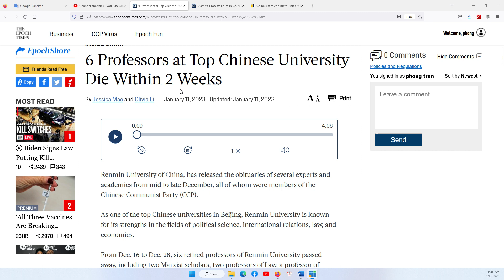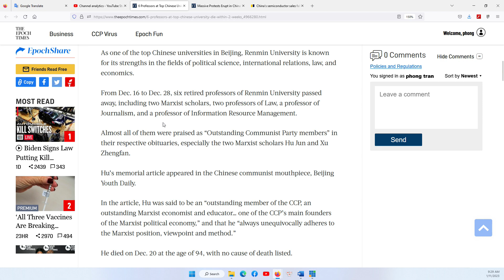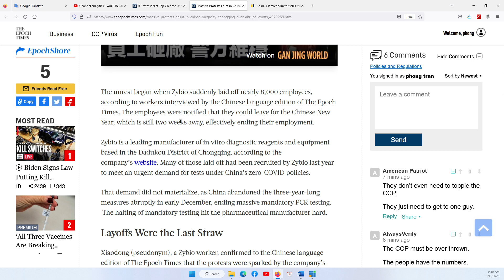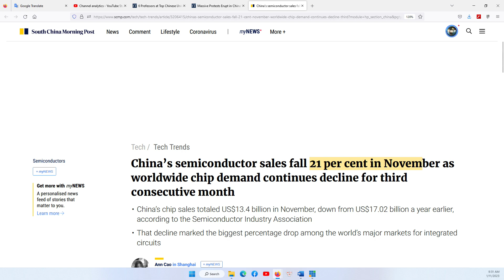HOUSTON P2 11/1/2023